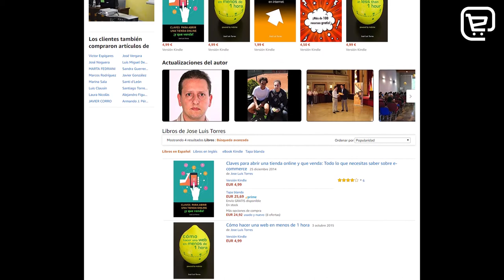José Luis Torres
Hablamos con José Luis Torres, autor del best seller "Claves para abrir una tienda online y que venda, número 1 en ventas de libros en Amazon en 2015.

José Luis nos explica de forma sencilla y realista algunos de los requisitos más importantes para triunfar con nuestro negocio en internet. Como es habitual en las entrevistas de nuestro portal, intentamos que nuestros entrevistados nos ofrezcan información relevante para los profesionales del comercio electrónico,  como cuál es la mejor manera de promocionar nuestro producto o servicio.